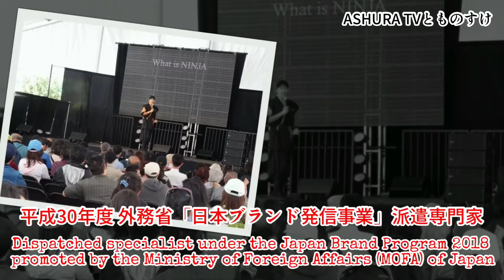【Tokyo2020 Olympics】Celebration to the Athletics 4 x 400m Mixed Relay medalist【Ninja's おもてなし】